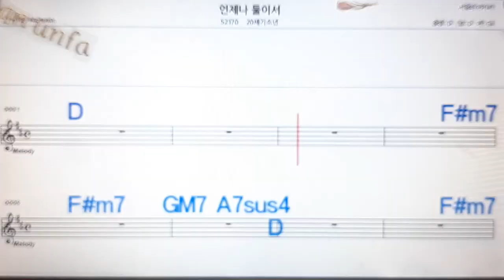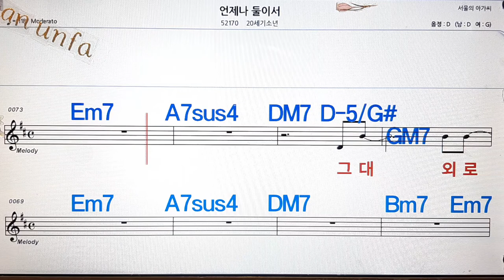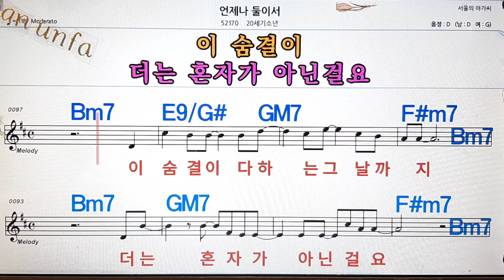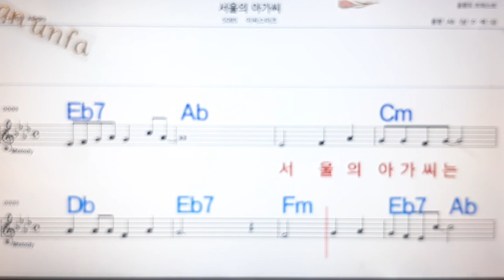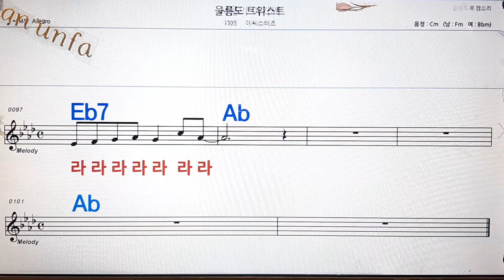서울의 아가씨/어씨스터즈&*언제나 둘이서/20세기 소년/💋노래방, 통기타 , 코드 큰악보, 가라오케, 반주💖Karaoke, Sheet Music, Chord, MR